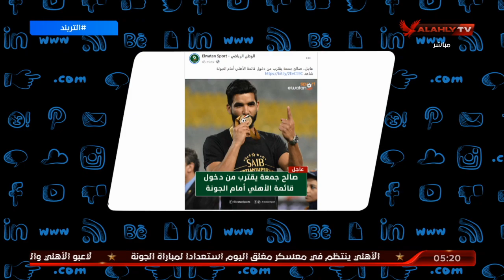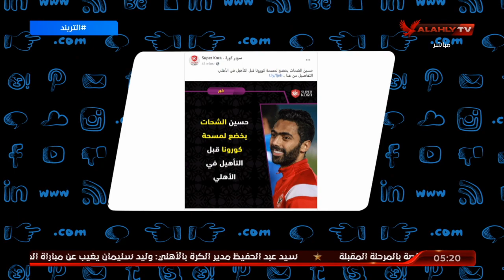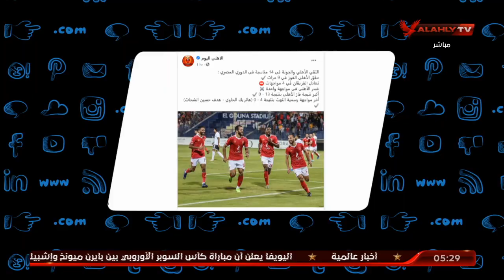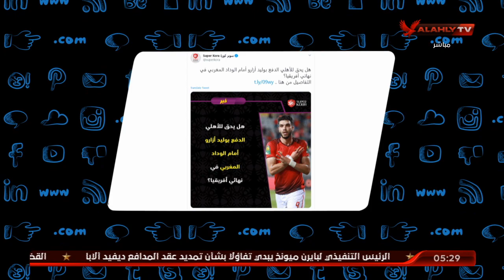كريم أحمد يكشف ما يدور داخل ملعب التتش في مران الأخير للأهلي قبل مباراة الجونة | التريند